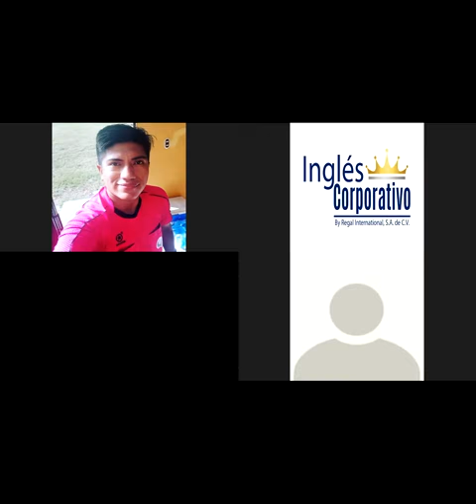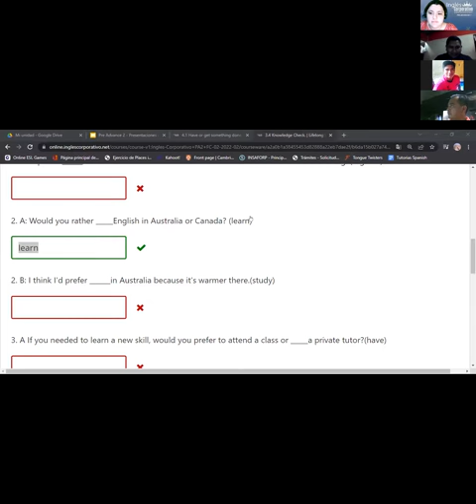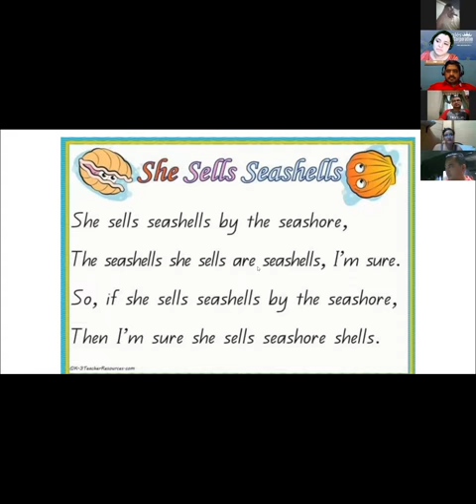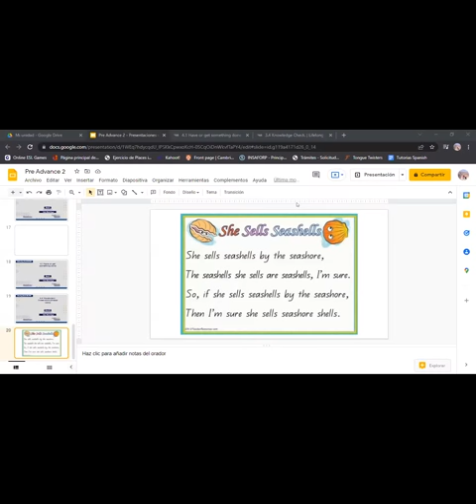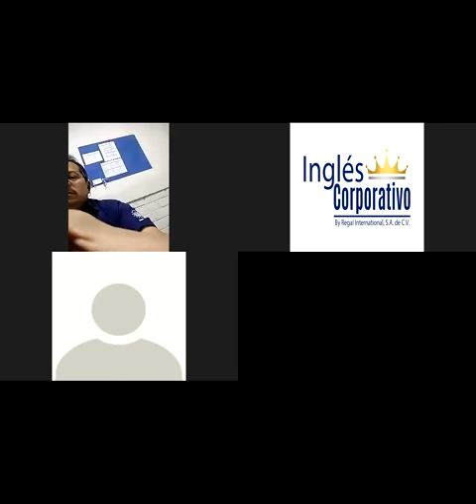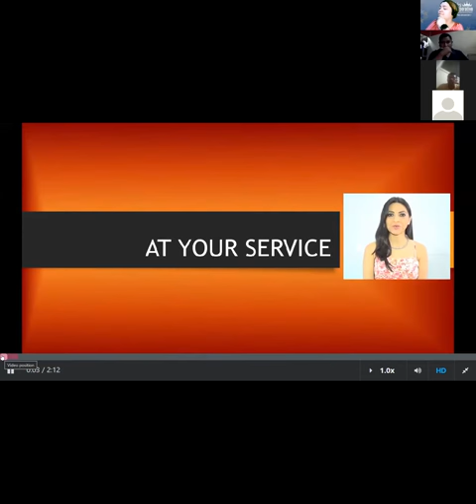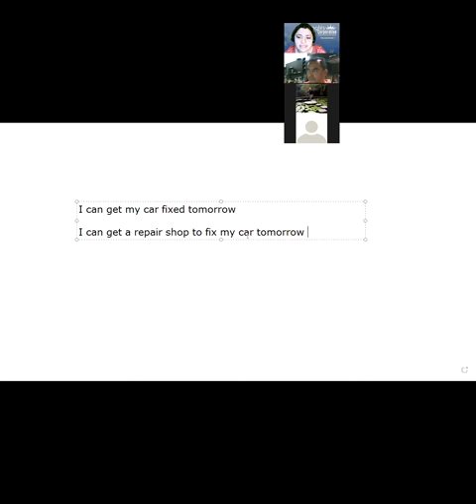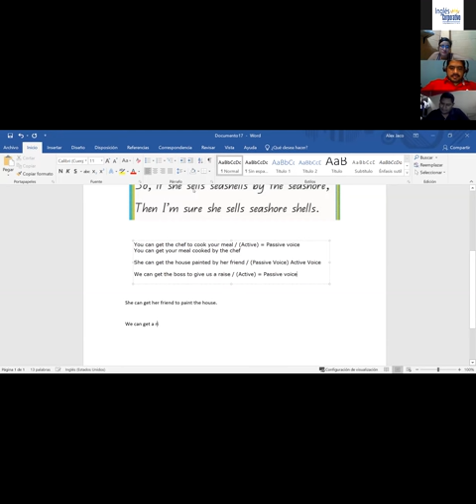Ingles Corporativo-4.1 Have or get something done / REVIEW. Day 10